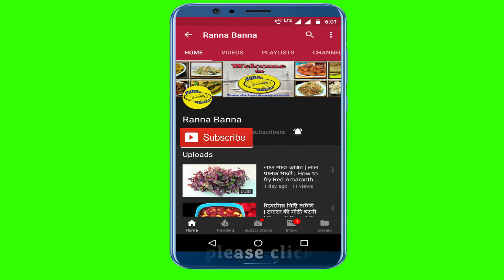তড়কা তো অনেক রকম ভাবেই বানিয়েছেন ১ বার এভাবে বানিয়ে দেখুন স্বাদ মুখে লেগে থাকবে | Tadka recipe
Learn how to make Palak Dal at home | Palak Dal or Dal Palak is a simple lentil curry with spinach. This Dal recipe is quick and easy to make and tastes best when had with steam rice. Do try it at home and share your feedback in the comments below.